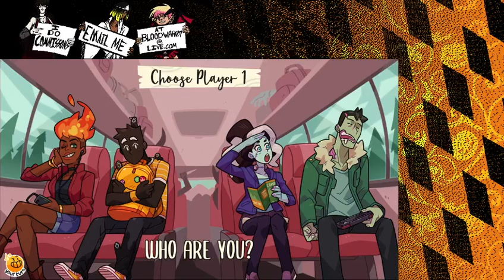Monster Camp: Practice Round w/ Laurel, Ed, Sharon | Part 1